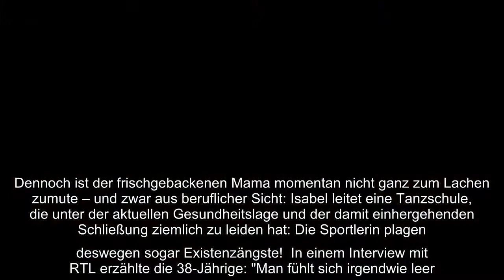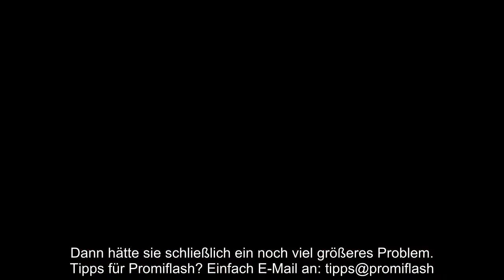Isabel Edvardsson (38) macht sich große Sorgen. Eigentlich könnte die Let's Dance-Profitänzerin mome